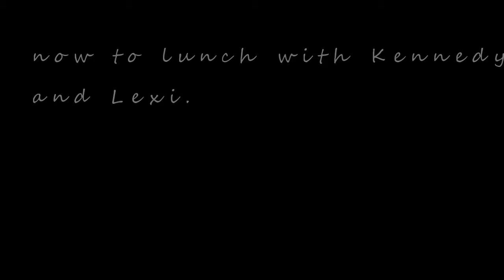1 29 19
KMS Media 7 students write, film and publish the daily announcements - Bulldog Bulletin for 1-29-19 by 4th hour  Season 12